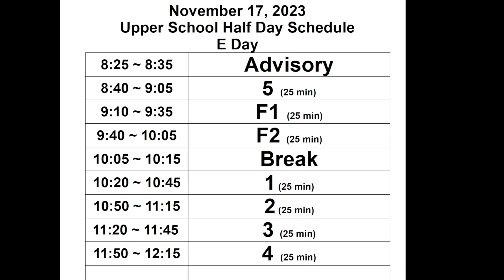GMS Wednesday November 15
Good Morning, Stratford
Upper School Broadcast of
Stratford Academy
Macon, Georgia